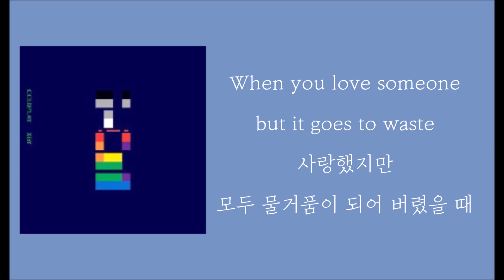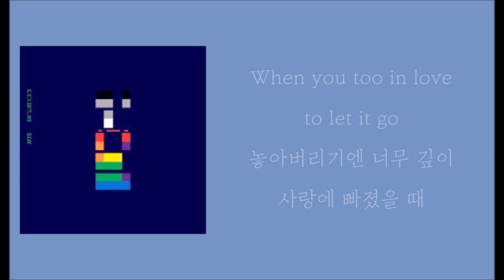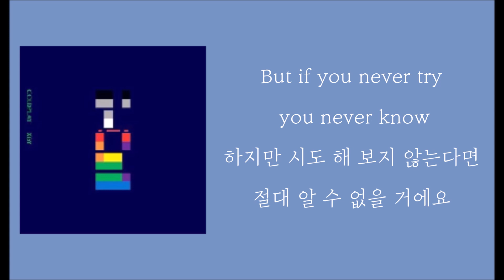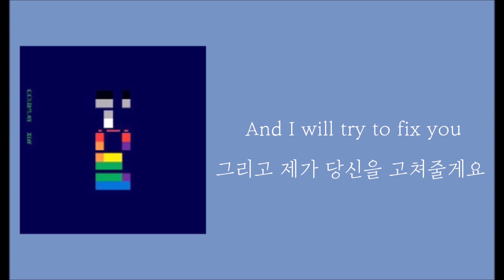[가사 한글 해석/번역] Fix you - Cold Play (콜드플레이)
수익 창출 또한 하지 않습니다.
🌷자막 참고: Google